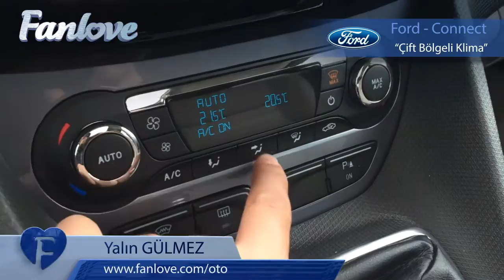Yeni nesil Ford Connect Titanium’un çift bölgeli otomatik kliması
Takipçileri Soruyor Yalın Gülmez Yanıtlıyor